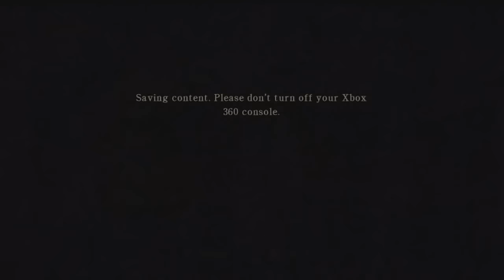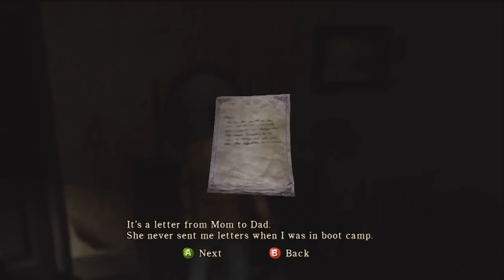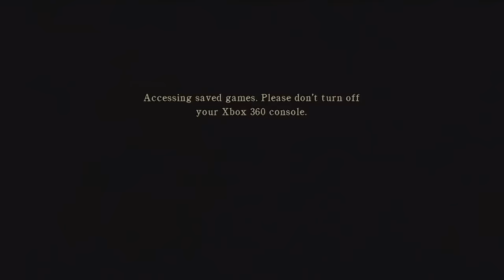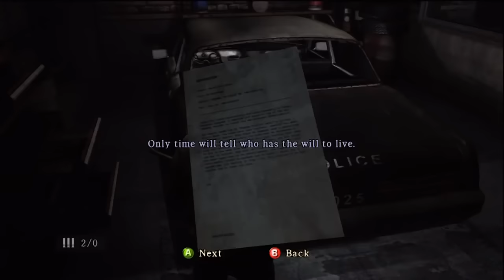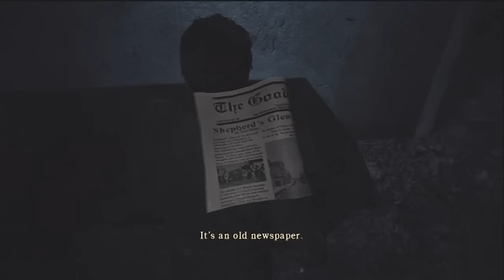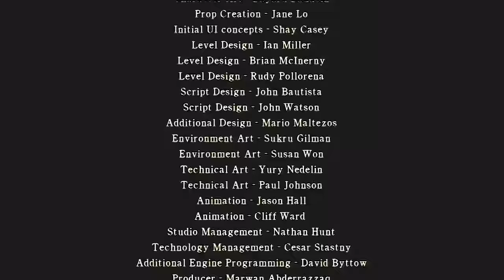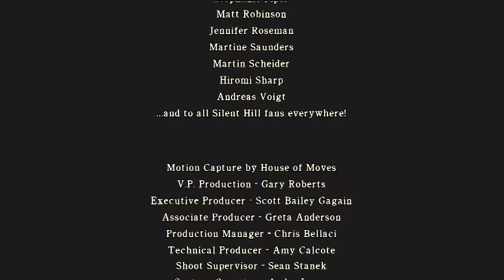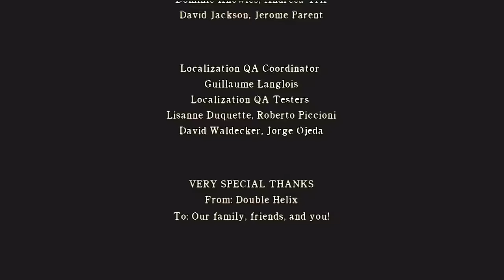Two Best Friends Play Silent Hill Homecoming Compilation (Redux)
Matt and Pat (TheSw1tcher) suffer through the survival horror game Silent Hill Homecoming.

*Update*
This is a redo of the original compilation. The original version had really quick cuts that made it hard to keep up, and I did miss some things that in retrospect I wished I had included the first time. This version should be better. Its about 16 minutes longer as well.
*/Update*

Video List for Silent Hill Homecoming LP